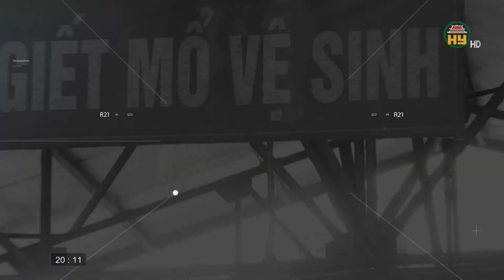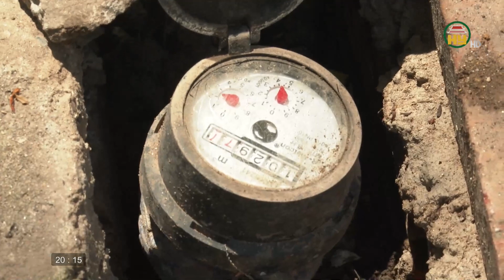Vì sao nhiều địa phương ở huyện Yên Mỹ không được sử dụng nước sạch theo đúng hợp đồng ?